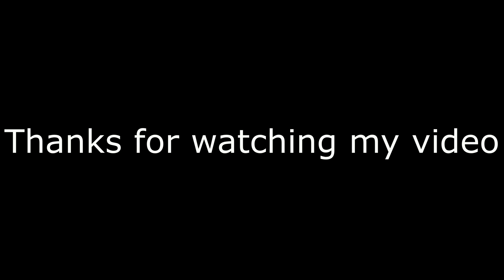How to make Christmas Bells from Waste Bottle | DIY | Jingle Bells | Christmas Decor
In this video it shows how to make Christmas bells from waste/Disposal bottles.